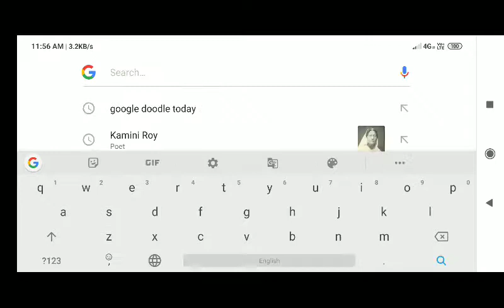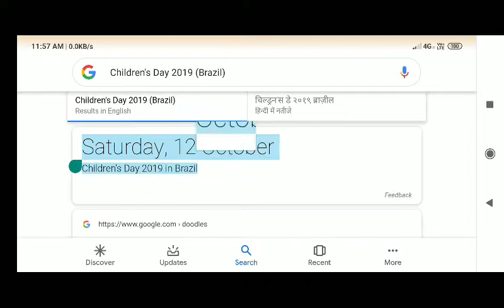Children's Day 2019 (Brazil) ; Unique google Doodle Today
Children's Day 2019 (Brazil)
Unique Google Doodle Today
Our Lady of Aparecida